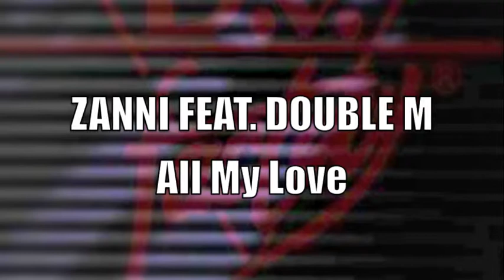Zanni feat. Double M - All My Love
arranged & mixed by Jimmy Nicoli & Gallo dj Galioso programmed by Bobo M. Borgonovo
executive producer (c)DV Factory Italy